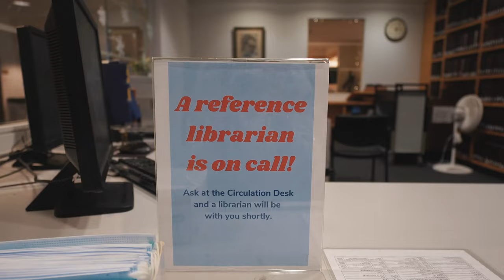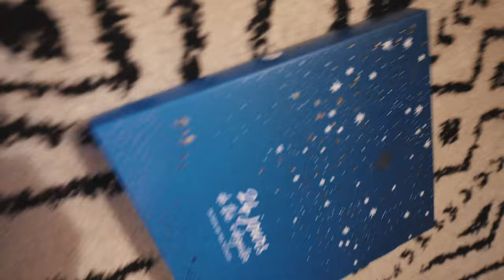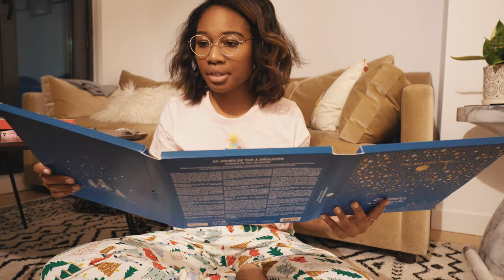[nyc vlog ] day in the life of a columbia graduate student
hi love bugs! welcome to a dayinthelife of a ivyleague gradstudent! in today’s video i spend time studying and working on a big psychology of law and sexualized violence final. make sure you subscribe if you haven’t already! love you & leave me a comment below if you have any video suggestions!